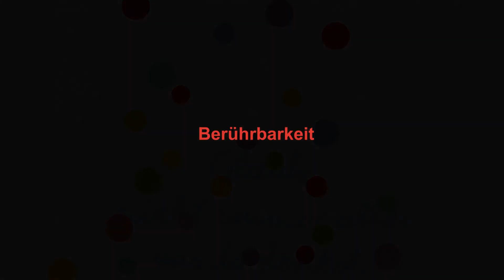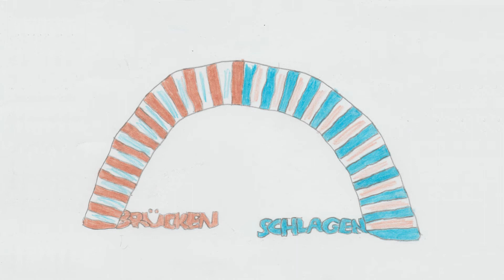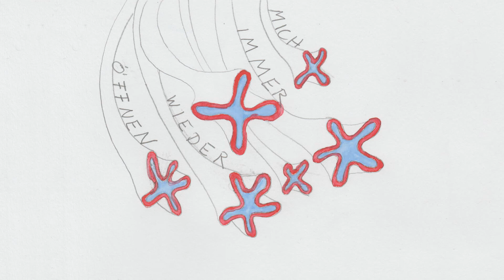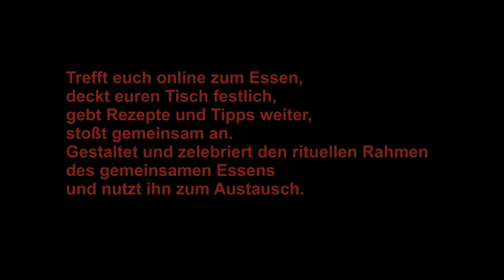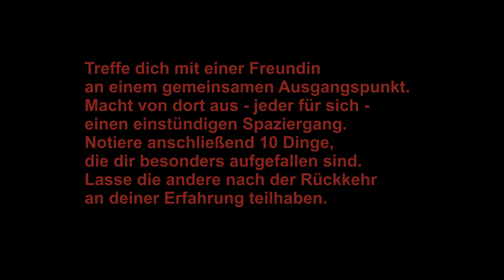Denk mit der Hand: Kreativimpuls 2: Handwerk - Berührbarkeit - Anfängergeist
Dieser Film ist der zweite von insgesamt 10 Kreativimpulsen, die auf den Büchern `Denk mit der Hand 1 und 2´ basieren.
Darin wird das Denken, Schauen und Handeln angesprochen.
Neben Texten zu 3 ausgewählten Begriffen sind Zeichnungen zu sehen und 3 Handlungsvorschläge.